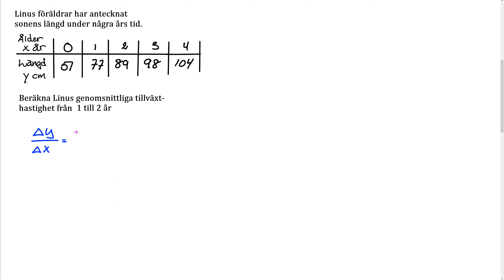Matematik 5000+ 3c Uppgift 2104 a för reviderad ämnesplan 2021